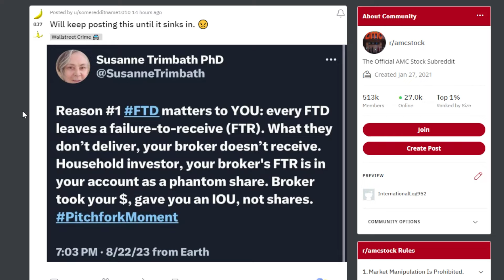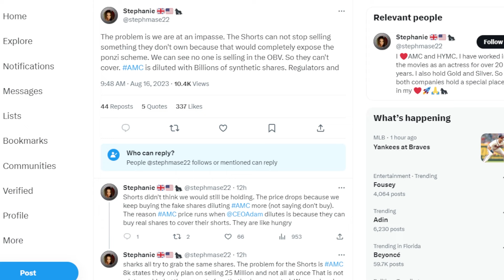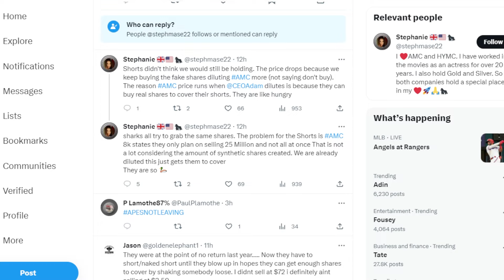AMC STOCK: FTDs.... WOWWWW